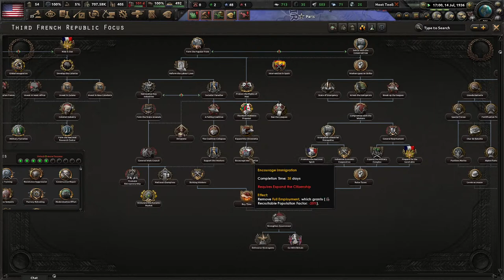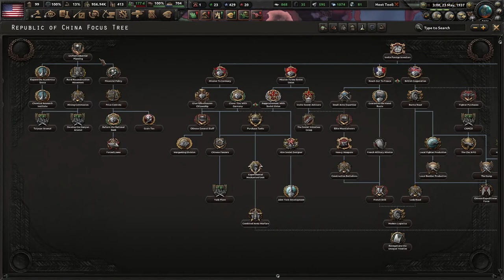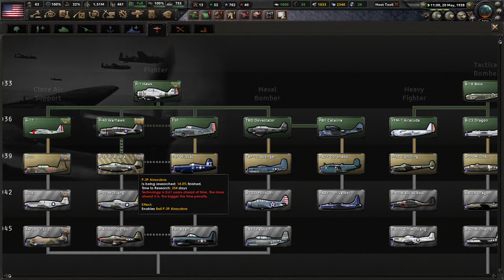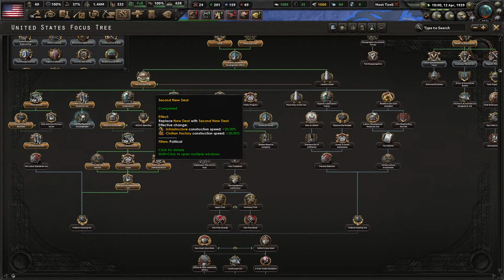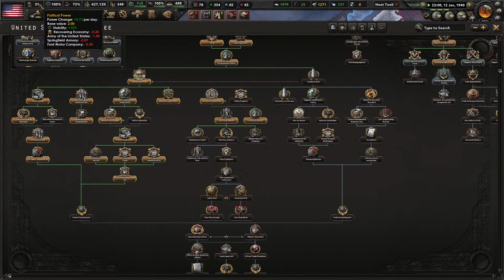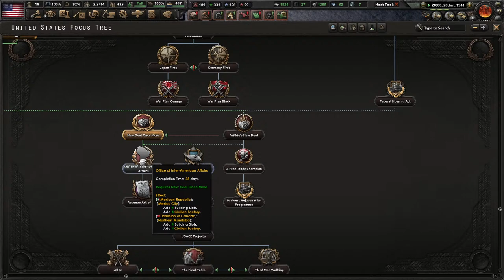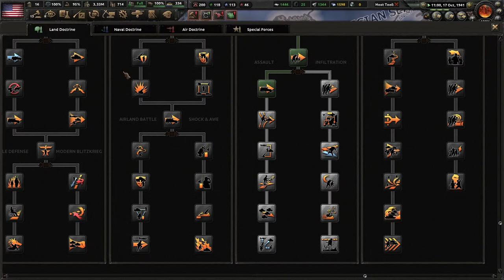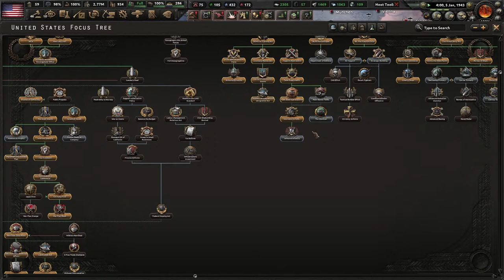America: The Giant that Never Woke Up - HoI4 with the Bois Ep. 31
This is a weekly community game we do on Saturdays, 7pm CST